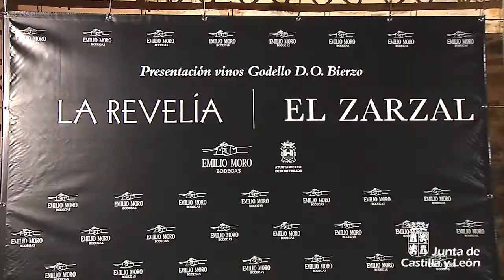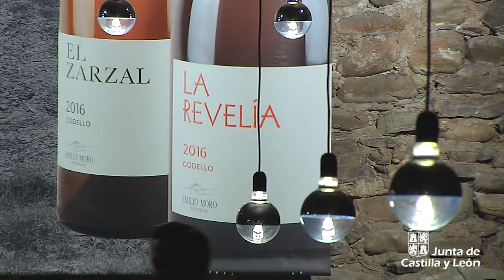Herrera elogia la apuesta de Bodegas Emilio Moro por El Bierzo con "La Revelía" y "El Zarzal"